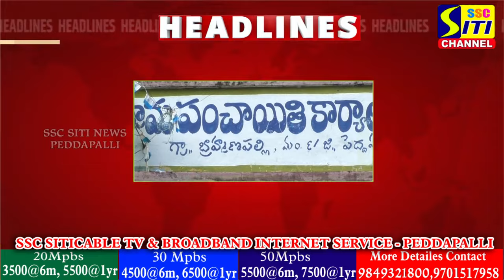SITINEWS HEADLINES II 24-10-2024